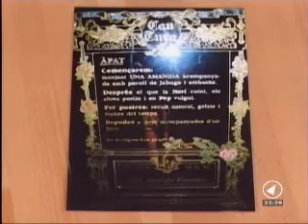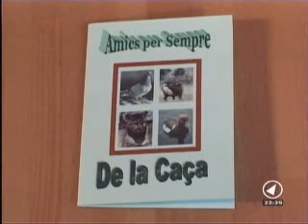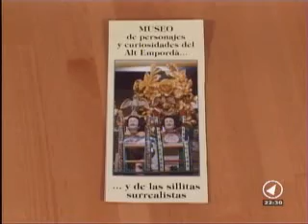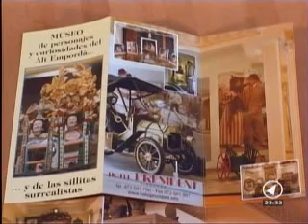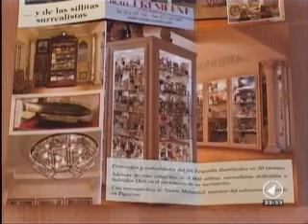CANAL NORD _ VALLS DE CONVERSA _ JOAN DURAN _ 23/06/2011